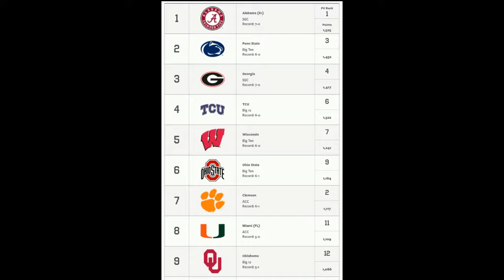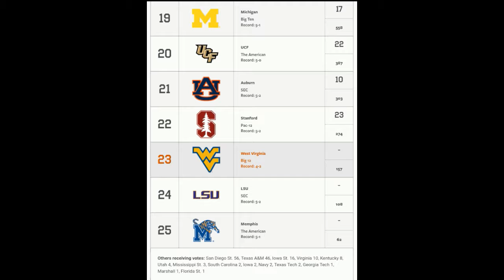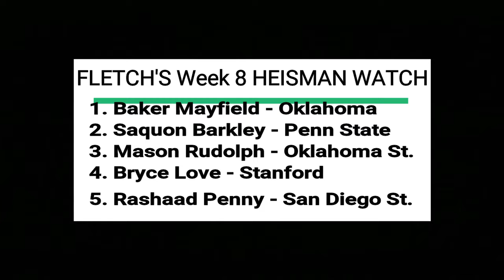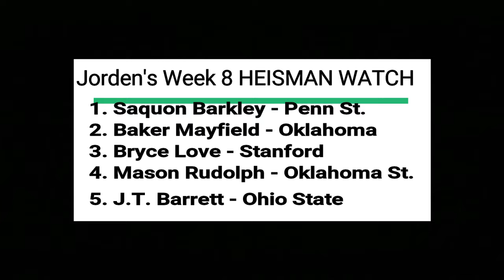"The Highlight Spiel" - Weekly College Football Preview Show - Week 8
A preview of the upcoming action in Week 8 of the College Football season from "The Highlight Spiel"